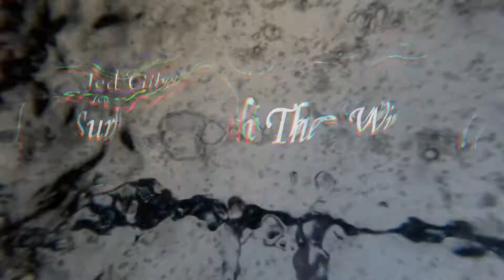Surf With The Wind - A windsurfing short documentary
Artist by day, Windsurfer by night. Amateur windsurfer Jonathan Elders gives us the low down on what it takes mentally and physically to take up windsurfing as a hobby.

This was a college project I did in 2021.